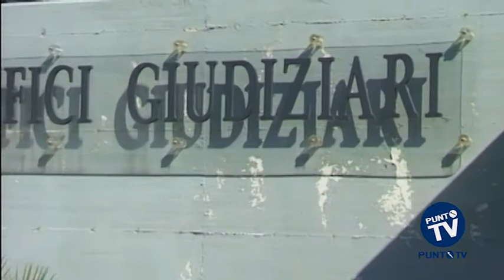A Gravina il comitato ordine e sicurezza col vice ministro dell'Interno Bubbico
Un'ora e mezza di faccia a faccia per fare il punto sulla situazione allarmante a Gravina in Puglia. All'ordine del giorno del comitato provinciale ordine e sicurezza pubblica, con il vice ministro dell'Interno, Filippo Bubbico, due gravi fatti di cronaca. Il primo: l'omicidio Capone, paladino della legalità. L'altro, i due proiettili 7,65 inviati per posta al sindaco Alesio Valente. "Lo Stato c'è - ha detto il vice ministro Bubbico. Gravina è nel mirino di chi cerca di piegare la democrazia e la vita amministrativa alla logica della violenza. Un disegno al quale lo Stato e le sue articolazioni --- ha aggiunto Bubbico - si opporranno con ogni mezzo: se necessario, anche con più risorse investigative". All'incontro naturalmente anche il sindaco della città murgiana, Alesio Valente: "Non mi sento nel mirino, sono sereno e tiro diritto per la mia strada, che è quella del rispetto della legge e della trasparenza. Nei giorni scorsi abbiamo annunciato l'imminente apertura dell'associazione antiracket - ha spiegato il primo cittadino di Gravina. Un altro segno per radicare sempre più nel tessuto sociale la cultura della legalità. Sin dalla mia elezione ho preso l'impegno di unire Gravina. Ho sempre detto che da me non c'era da aspettarsi solo un lampione in più o una buca in meno: il cambiamento reale è il cambia-mente, la rivoluzione culturale". Degli aspetti investigativi, legati all'omicidio di Pietro Capone e dell'intimidazione al primo cittadino, ha parlato il procuratore aggiunto della Repubblica presso il Tribunale di Bari, Pasquale Drago: "Al momento sembrerebbe che nei recenti episodi di cronaca accaduti in città non ci sia la mano della criminalità organizzata. C'è una situazione politica ed amministrativa di tensione - ha detto - che è la politica a dover risolvere. L'impressione è che si sia passato il limite, sconfinando nell'area di interesse penale. Magistratura, Prefettura e forze dell'ordine sono molto allarmate da questo clima"